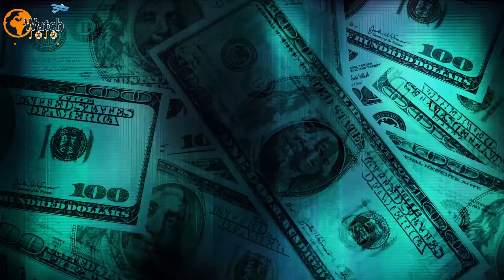Buried Treasure in the Backyard: What This Man Unearthed Will Amaze You!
You Won't Believe What This Man Found Buried in His Backyard!

While digging in his backyard, an unsuspecting homeowner made a jaw-dropping discovery—a buried safe filled with cash. The man, who had been planning a simple gardening project, stumbled upon the rusted safe and was shocked to find it packed with bundles of money. The origin of the cash remains a mystery, sparking a wave of curiosity and excitement in the local community. Authorities are now investigating the find, adding to the intrigue of this incredible backyard treasure hunt.

➥➥➥ FOLLOW ME ➥➥➥